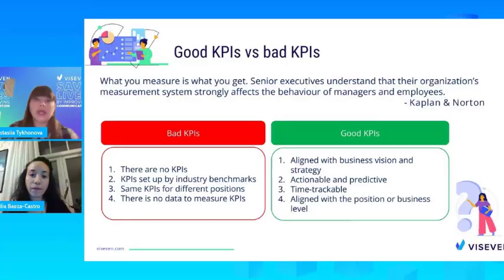VISEVEN | Events | 2022 | Our year in review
With 2022 drawing to a close, Viseven wants to continue sharing the knowledge with you, our fellow pharma tribe.

The power and value of sharing knowledge are something we strongly believe in. So in honor of this belief, we're thrilled to share our highlights of the year.

 Our team wishes all of you a season filled with joy and laughter and a prosperous year to come! 🌲🎉 🥂🍾